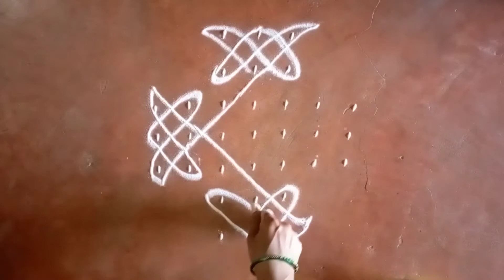#89.7×3dots easy and attractive kolam rangoli for beginners....